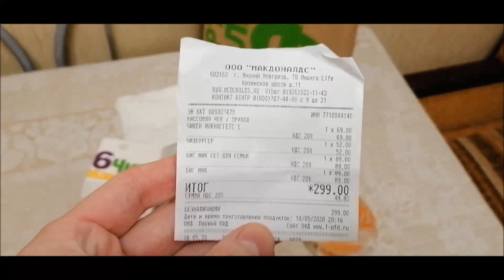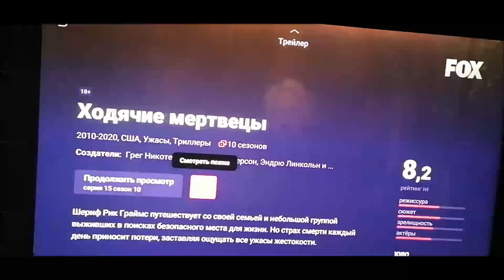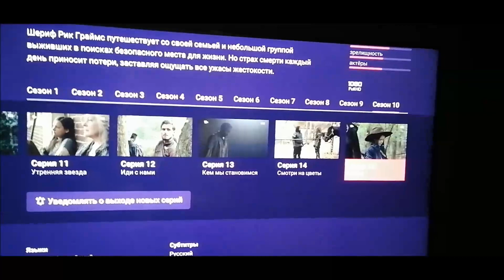Обзор игрушек/Макдак даром